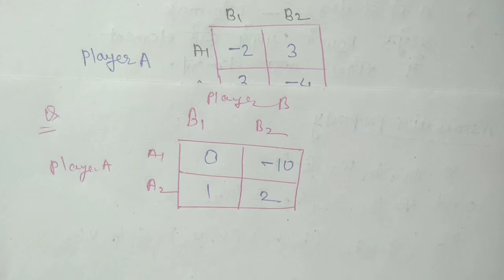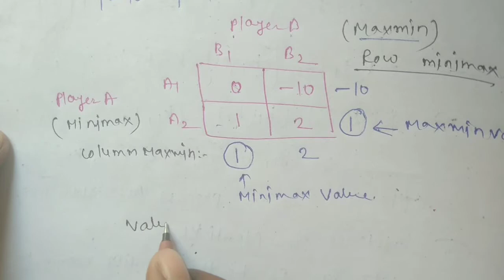🔥🔥Linear Programing Problem || Mixed Strategy || Odd Method || Full concept with Explain 🔥 🔥